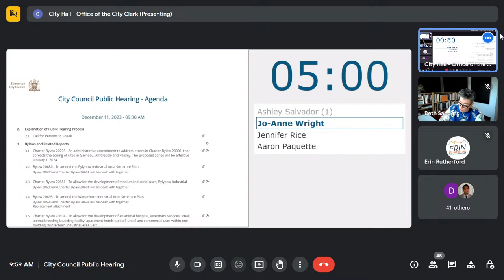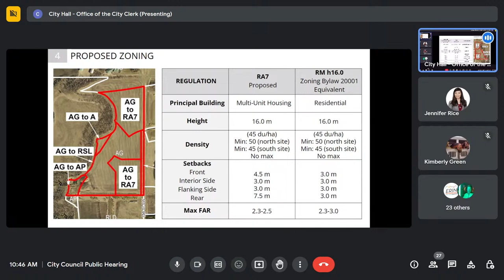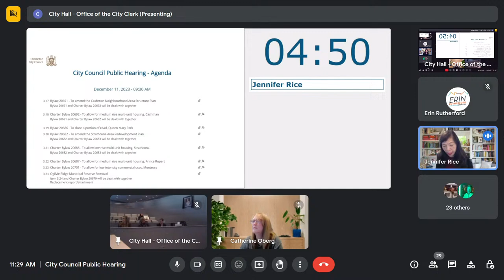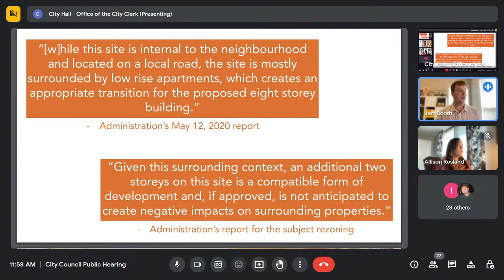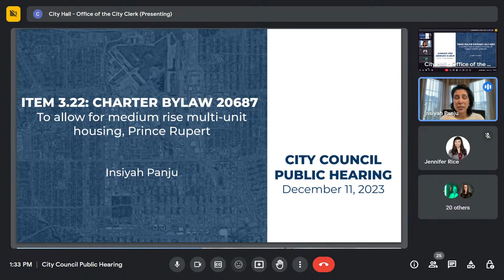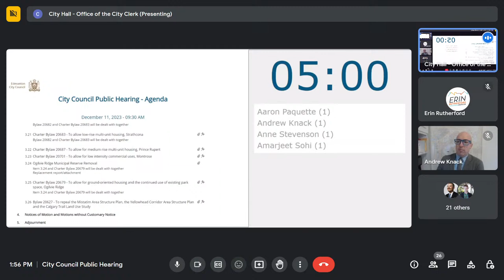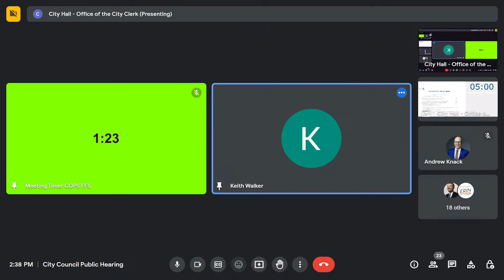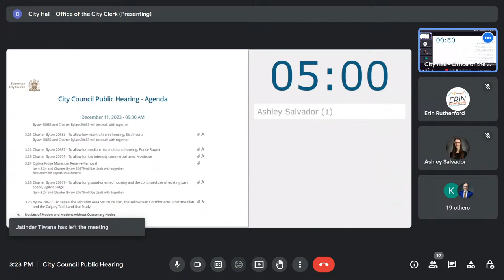December 11, 2023 - City Council Public Hearing